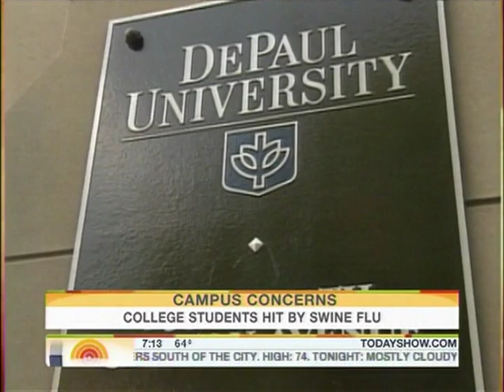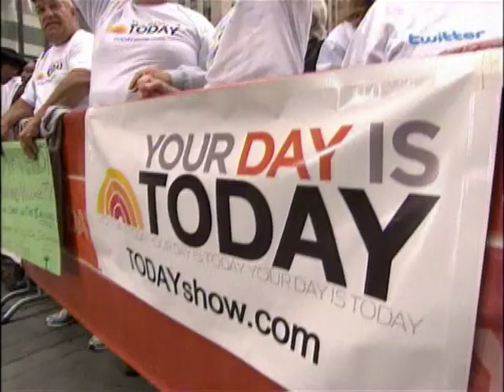NBC 124 2